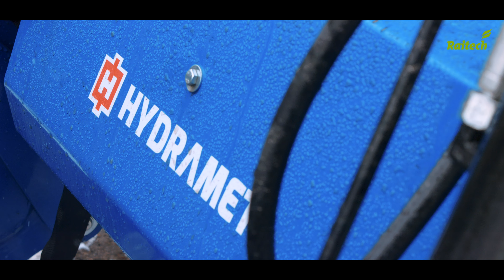Przekazanie ciągnika NEW HOLLAND T4.75 - co klient sądzi o nowym nabytku?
Pan Tomasz szukał... i znalazł u nas swój wymarzony ciągnik- model T4.75 New Holland Agriculture💛💙Dlaczego nasz klient wybrał akurat ten model?😊